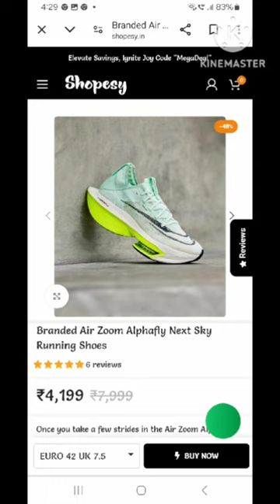best running shoes